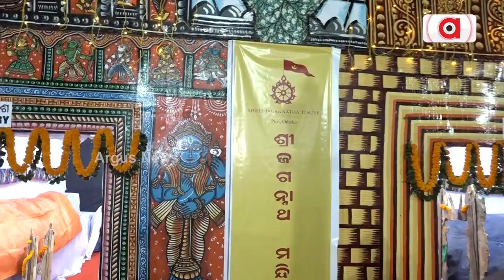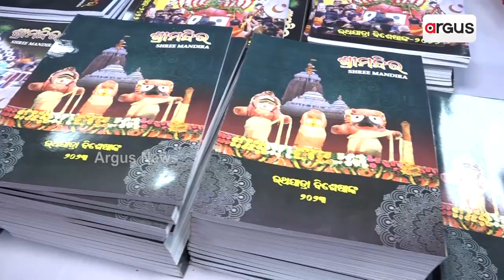ଷଷ୍ଠ ଓଡ଼ିଶା ରାଜ୍ୟ ପୁସ୍ତକ ମହୋତ୍ସବ- ୨୦୨୪ || Book Festival- 2024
ଷଷ୍ଠ ଓଡ଼ିଶା ରାଜ୍ୟ ପୁସ୍ତକ ମହୋତ୍ସବ- ୨୦୨୪ ରେ ସମସ୍ତଙ୍କ ପସନ୍ଦ ପାଲଟିଛି ଶ୍ରୀ ଜଗନ୍ନାଥ ମନ୍ଦିର ପ୍ରଶାସନ ପକ୍ଷରୁ ଖୋଲା ଯାଇଥିଲା ବୁକ ଷ୍ଟଲ ।